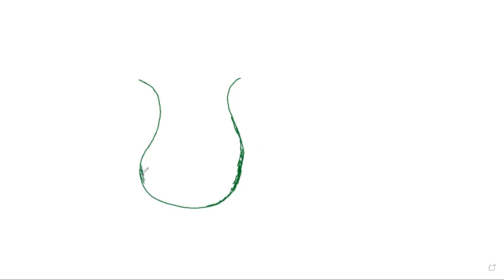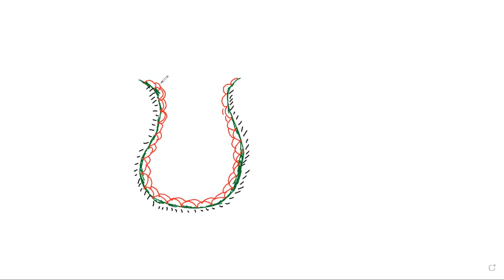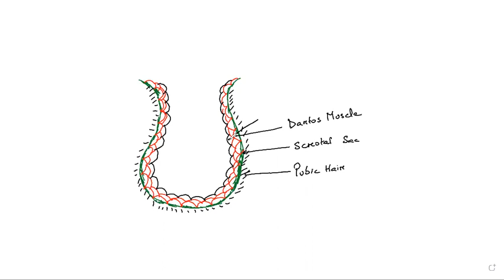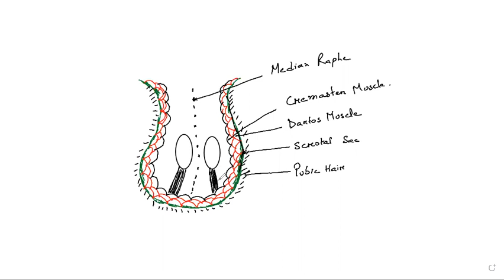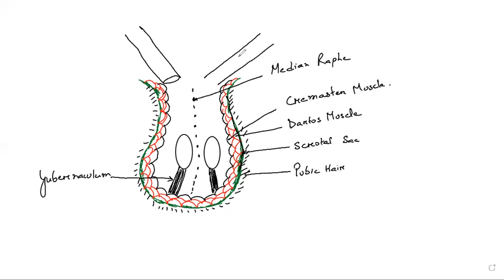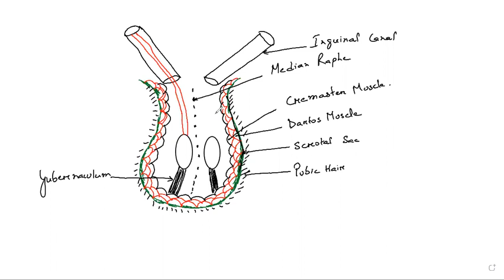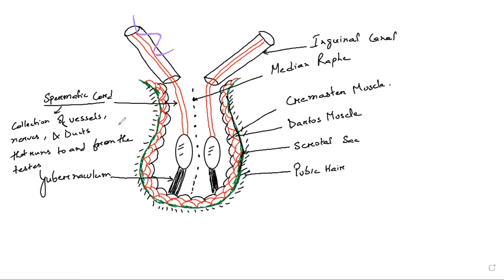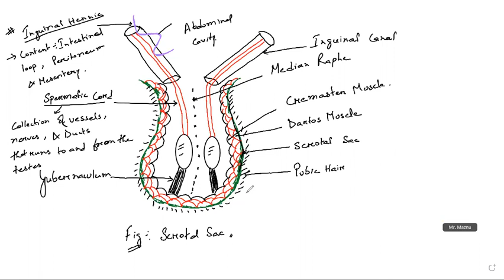Chapter- Human Reproduction ( Lecture- 4)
( Male Reproductive System - Part 2 )